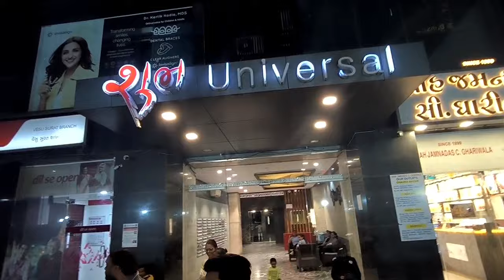મેં પેલી વાર જોયું આવું બર્થ ડે ડેકોરેશન | પહેલીવાર વેસુમાં બર્થ ડે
Thank you for being a part of my vlogging adventure. Your support means the world to me! 💕🙏